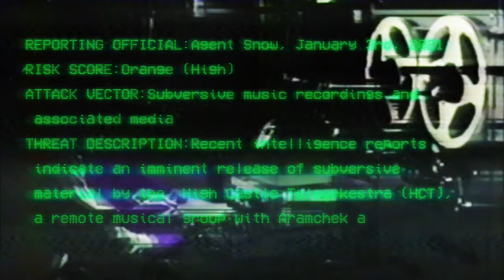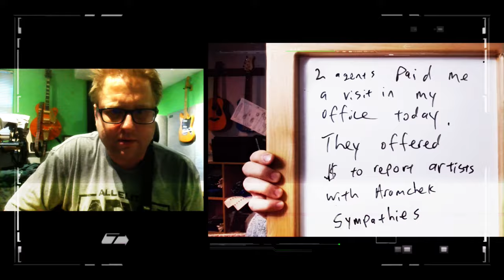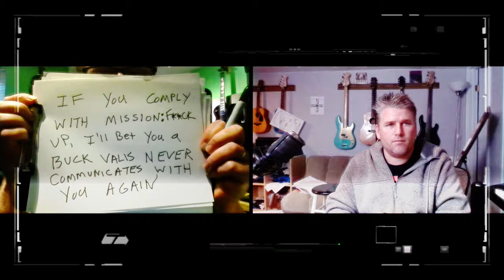High Castle Teleorkestra - Mutual Hazard (Official Video)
Mutual Hazard is the 1st official video from High Castle Teleorkestra, a new "prog rock" all-star supergroup featuring members of Estradasphere, Mr. Bungle, Farmer's Market and more. Mutual Hazard is an odd mixture of Romanian folk music, odd-meter polyrhythmic metal, and a sci-fi sounding string section that sounds as if it were beamed in from an ancient satellite.

Video by Casey Brinegar, Analog video processing by Kevin J. Shipp, Art Director - David Dines

HIGH CASTLE TELEORKESTRA:

Produced by Tim Smolens and Chris Bogen

Chris Bogen - guitars, keyboards, lap steel noise collages
Stian Carstensen - accordion, pedal steel, vocals, rhythm guitar
Timba Harris - violin, viola
Bär McKinnon - tenor sax, flute, clarinet, vocals, keyboards
Dave Murray - drums
Tim Smolens - standup bass, electric basses, cello, vocals, piano, keyboards